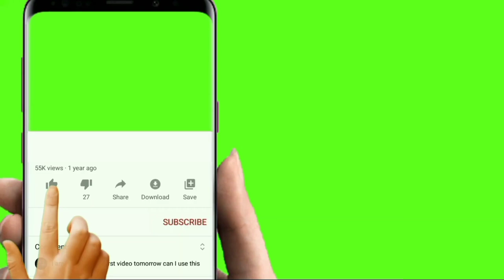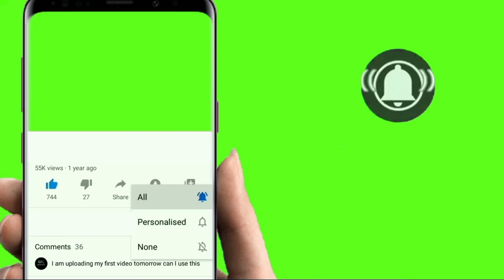বনি ইসরাইলের গুহায় আটকে যাওয়ার তিন যুবকের ঘটনা। bangla story video | islamic history video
Voice Of Iqbal Official চ্যানেলে আপনাদেরকে স্বাগতম, আশা করি আপনারা সকলেই ভাল আছেন।